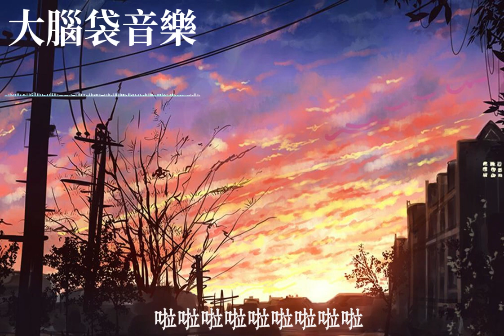幸福了然後呢 於冬然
徹夜 難眠
是誰變了
我流淚 憤怒和尖銳
是因為忐忑
你不能理所當然了你的資格
我需要更多安全感
才能平衡
黑暗中沈睡著是你的輪廓
卻碰不到你的靈魂
這一張小小的雙人床
讓我迷路了
每天就好像背對背的列車
只在深夜裏匯合
幸福了 然後呢
愛情用什麽再確認
你是不是也記得多久沒有說愛我
噓
誓言 謊言 我都聽著
愛再深 放久了會冷
會產生裂痕
那時候 你是把我在手心捧著
而現在 你忘了為我
擦去淚痕
讓我迷路了
只在深夜裏匯合
幸福了 然後呢
愛我
愛我